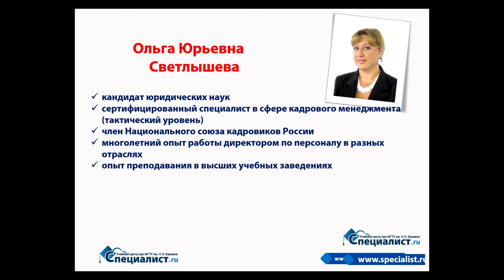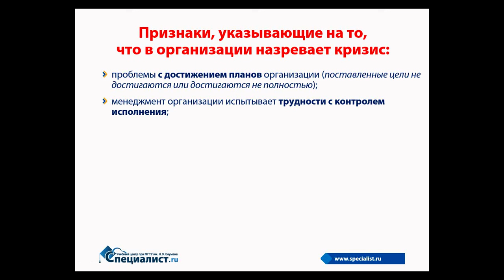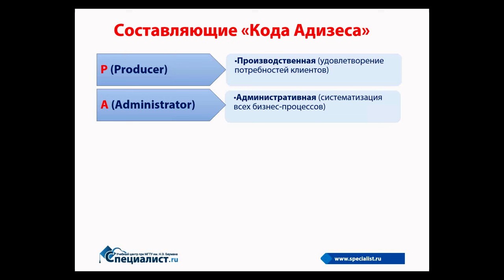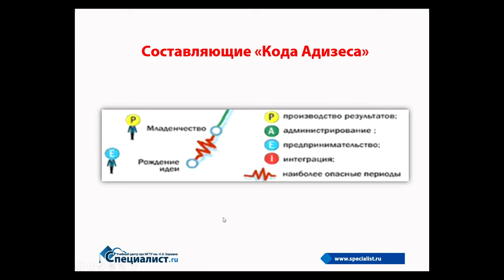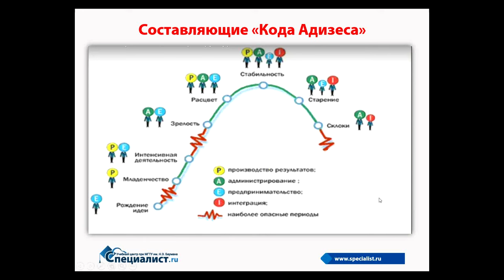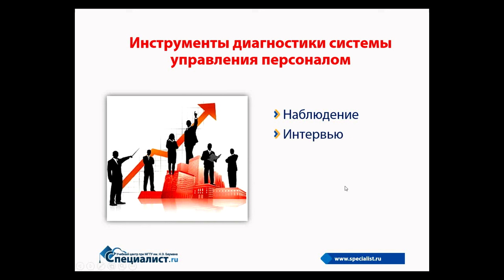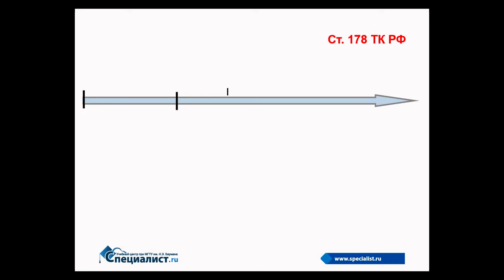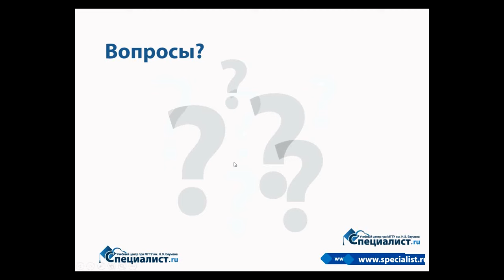Как грамотно управлять персоналом в кризис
Кризис у большинства из нас ассоциируется прежде всего с макроэкономической ситуацией в России, однако с точки зрения компании кризисы бывают разных видов и выходят из них организации совершенно по-разному. Однако есть определенные правила управления персоналом во всех видах кризисов.
В ходе нашего бесплатного урока по управлению персоналом в кризис будут расмотрены следующие вопросы:
- Виды кризисов.
- Что такое «организационный кризис».
- "Цикл Адизеса" и "Код Адизеса".
- Когда именно возникают кризисы и в чем они выражаются.
- Последствия ошибок в работе с персоналом в период кризисов.
- Особенности управления персоналом в условиях кризиса.
Семинар ведет кандидат юридических наук, сертифицированный специалист в области кадрового менеджмента, член Национального союза кадровиков России, автор многочисленных публикаций по проблемам управления персоналом, трудового законодательства и кадрового делопроизводства Ольга Юрьевна Светлышева.

Курсы управления персоналом и кадрового дела в учебном Центре "Специалист" при МГТУ имени Баумана